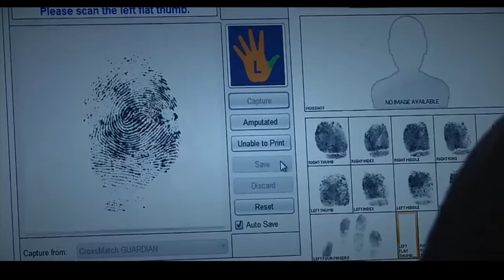Trump administration closes fewer deportation cases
The administration of President Donald Trump has sharply curtailed a once-common practice of granting long-term reprieves to immigrants targeted for deportation, something that was common during President Barack Obama’s time in office.